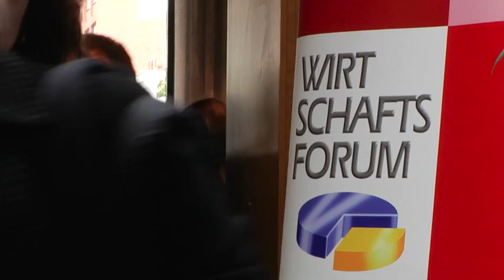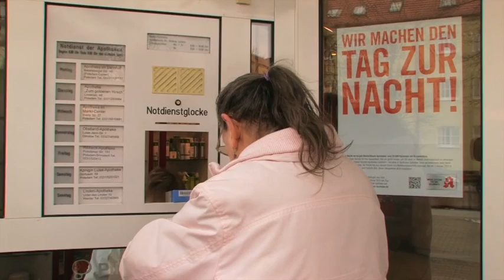GKV: Apotheker werden fair vergütet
Noch einmal acht Jahre auf ein höheres Honorar warten: Das wollen die Apotheker auf keinen Fall. Schon im Mai hatte DAV-Chef Fritz Becker beim Wirtschaftsforum öffentlich erklärt, dass an mehreren Stellen dringender Nachholbedarf besteht. Auch beim Deutschen Apothekertag (DAT) in München drehen sich ab Mittwoch viele Debatten ums Geld. Bei den Kassen kann man die Forderungen der Apotheker nicht verstehen.